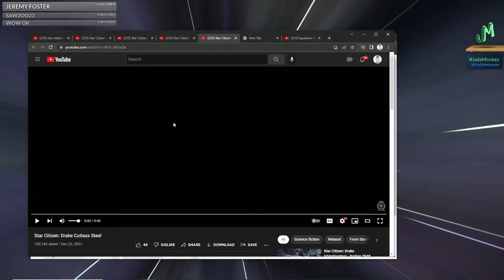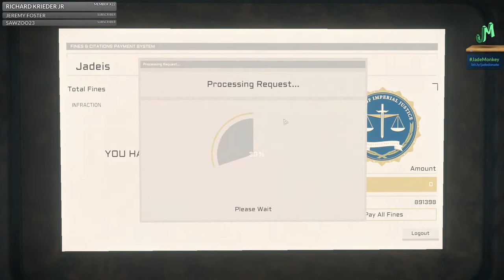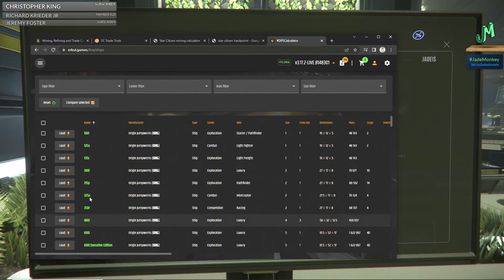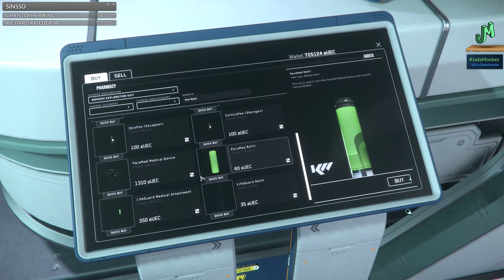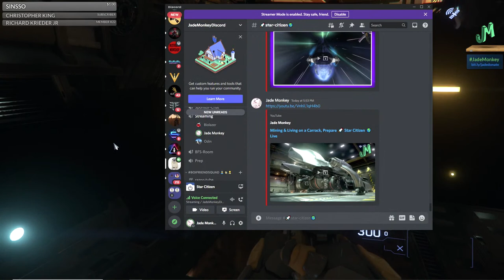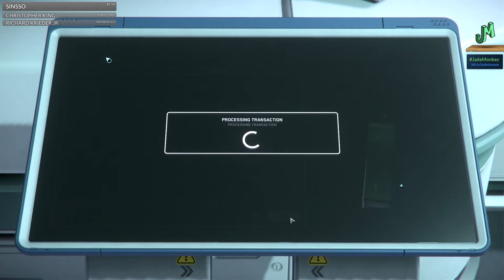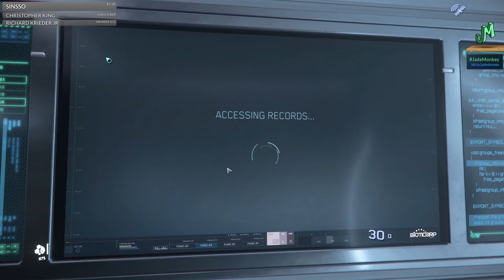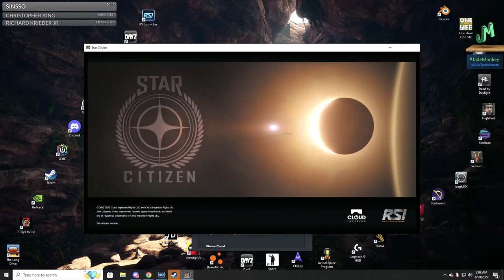Mining & Living on a Carrack, Prepare 🚀 Star Citizen 🌎 Live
Surface and deep space mining in Star Citizen. Bunker Busting outposts on the planet surface for massive profit. Cargo Hauling planet to planet and doing some Mercenary mission along the way. Making Credits in Star Citizen Ship to Ship, Mining gadgets, Planet side rivers, Cave Mining, Surface Gem Mining. Star Citizen 3.17.2 PTU is now live and we are testing out all the new stuff added we will be starting off on Orison (cloud city) gathering supplies and resources to go and do some deep space mining. Orison the new landing zone on a gas giant in Star Citizen 3.17.2 PTU. Crusader landing zone has finally been added. Orison is basically cloud City and looks amazing. Loading into Star Citizen Play Test Universe to check out the new landing zone and change that have been brought to Star Citizen 3.17.2. Star Citizen 3.17.2 alpha is here! We are checking out the new mining and refinery decks. The new Nebulas and space stations, can't wait! We will be doing missions and trying to avoid prison time in star citizen. If we get enough people we will attempt a comm array blockade. with the new Origin 100 series ships and some new game mechanics along with and items that we can get in game. Star Citizen Origin 100 Series ships are the new starer ships, for people just starting off in the universe. Flying to Space Ports and doing some Space Mining to make some space credits in Star Citizen. Doing Smuggler Runs in the universe to make some credits to buy upgrades for my ships. New Babbage available in the new Star Citizen update 3.17.2 Live Branch. We Prepare for the big Idris Mission coming in Star Citizen 3.17.2 and LIVE branch. Collecting Credits to buy the gear and loadouts need to do the Idris Mission, Cargo Runs, Mission, Mining the universe. Also some hot Ship PvP and on foot PvP while we do this live on stream. Anvil Carrack 3.17.2 Live. Mining and Exploring Planets 3.17.2 in the Carrack and the Argo Mole. Multi crew on the Carrack and on the Argo Mole. Mining with the new straight to fly, Argo Mole, TheArgo Mole is a larger mining ship for Star Citizen 3.17.2 Alpha. Best Way to go mining for gems in Star Citizen 3.17.2 Alpha, Live branch with a Misc Prospector and a hand mining tool with a Gem Backpack. Showing off some methods and best mining locations that I use in Star Citizen 3.17.2 to earn credits in safe way in Star Citizen. Mining with 890, Doing Missions for Space Credits. Star Citizen 3.17.2 is here with FPS mining and cave system added to the surface of planets. We are going in to explore and we are also a Mercenary for hire (in space). Capital Ship 890 Jump is out and ready to do some PvP damage on the 3.17.2 alpha live!. Tonight we will be exploring it with the crew. New Law system in game and we will be checking it out. Customizing the Origin Jumpworks 300 series, from the base 300i to the exploration 315p, fighter 325a and the super fast racer 350r. in Star Citizen 3.17.2 We are shooting scenes for our Trailer live in the Star Citizen 3.17.2. Also there is a free fly event happening now. Try out Star Citizen now Every backer has access to the Star Citizen 3.17.2 LIVE. Loading in and checking out the new space ships, flight model for 3.11 and the city planet ArcCorp. Ursa Rover Fortuna and the base model 300i rework all in this patch, we are live on stream and chasing sunsets and sunrises.